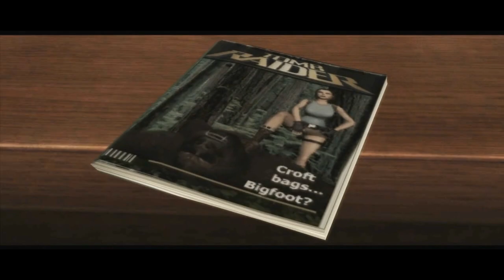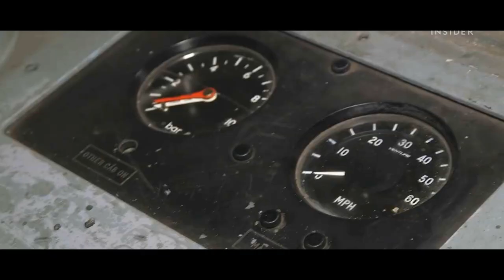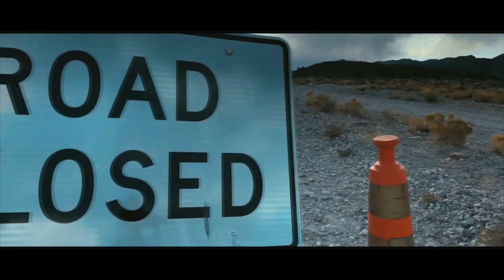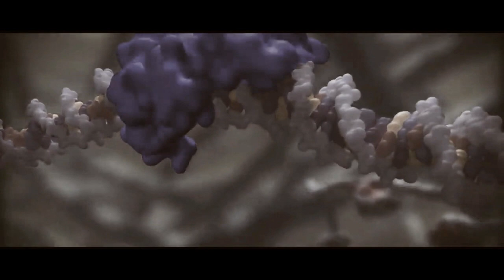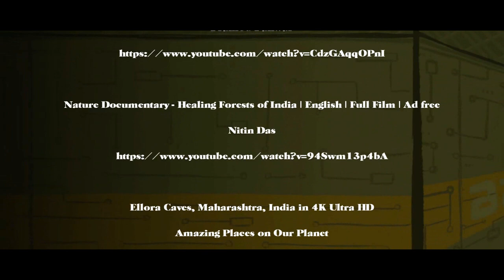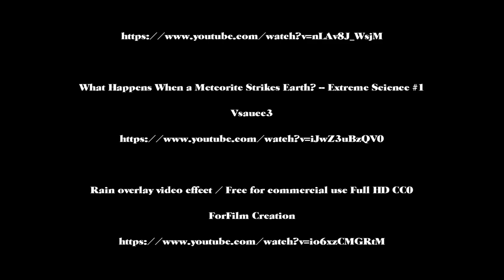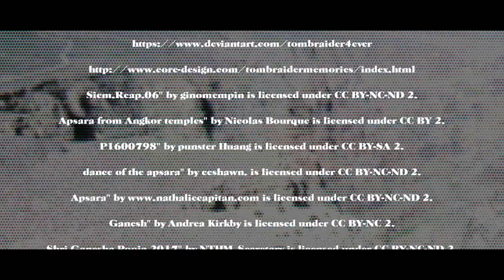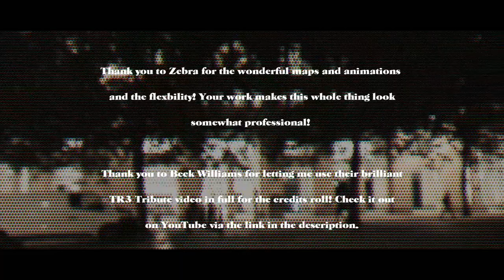History & Geography in Tomb Raider - Episode 03: Tomb Raider III (starring Jenni Milward)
"History & Geography in Tomb Raider" is a fanmade documentary web series that takes you on a journey through the iconic "Tomb Raider" franchise, visiting historical locations and unraveling mythical enigmas encountered by its famous protagonist, Lara Croft.

In Episode 3 adventurer Lara Croft goes on an epic globetrotting journey to acquire four ancient meteorite artifacts for the mysterious biologist Dr. Mark Willard. Join her on her adventure to the jungles of India, the rainy streets of London, the infamous Area 51, the rainy streets of London and the freezing cold of Antarctica.

This episode was entirely narrated by the incredible Jenni Milward. Thank you once more for your amazing work and continous support!

The original musical score for this episode was done by my good friend and wonderful composer Jacob Fenton.

Thank you to all the super talented artists (painters, 3D modelers, cosplayers...) and videographers for all their fantastic works - special thanks to Crofty, "the old school Lara Croft cosplayer", for her incredible cosplay. Check out her pages:

Another big thank you to Beck Williams for letting me use your iconic "Tomb Raider III Tribute Animation" for the end credits.

If you speak a foreign language and want to contribute to the web series, feel free to add subtitles in your language by clicking on the gear icon at the bottom right of the video and choosing "Add Subtitles"!

Thank you so much to everyone who took their time to make the show more accessible. :-)

Thoughts and ideas expressed in this documentary episode are my own and may not match with what the creators of the products had in mind. This is all my own speculation unless stated otherwise.

Complete list of sources in the credits at the end of the video.